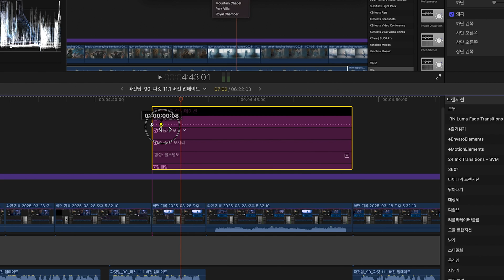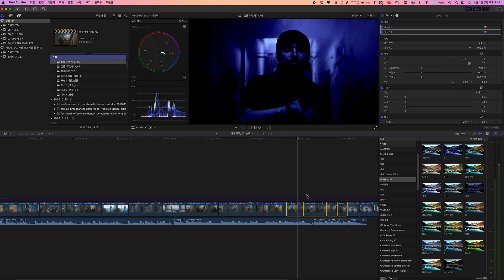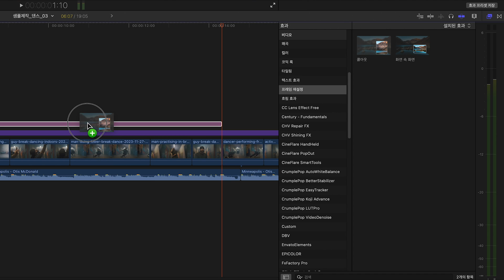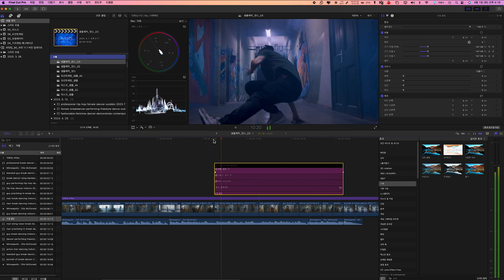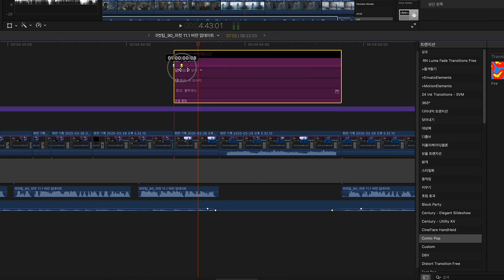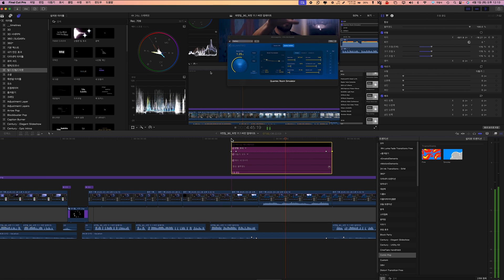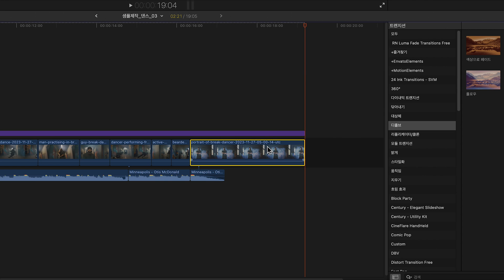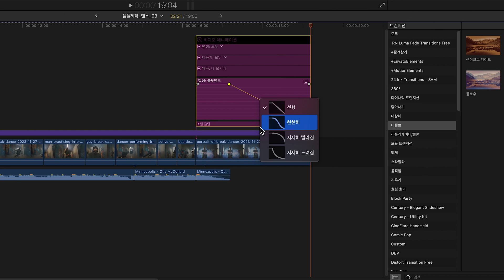[파이널 컷 프로 11.1] '조절 클립' 활용법 4가지!! | 파컷팁 #92 | 해보까TV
이번 영상에서는 파컷의 '조절 클립' 활용법을 통해 편리하게 영상 편집을 할 수 있는 방법을 설명합니다.
▶︎이펙트 일괄 적용: 속성 붙여넣기를 사용하여 색상 프리셋을 복사할 수 있지만, 중복 적용 문제를 주의해야 합니다. 이를 해결하기 위해 '조절 클립'을 활용하면 더욱 효율적으로 관리할 수 있습니다.
▶︎조절 클립의 장점: 여러 클립에 이펙트를 쉽게 적용하고 수정할 수 있어, 작업 시간을 단축하고 일관성을 유지할 수 있습니다.
▶︎콜아웃 효과 적용: '조절 클립'을 이용하면 콜아웃 효과를 적용할 때 컴파운드 클립보다 더 유용하게 사용할 수 있습니다. 이는 수정이 간편하기 때문입니다.
▶︎줌아웃 효과: 위치 및 크기 조절을 통해 줌아웃 효과를 손쉽게 줄 수 있는 방법도 소개합니다. 간단한 조작으로 시청자의 주목을 끌 수 있습니다.
▶︎페이드 아웃 효과: '조절 클립'을 통해 페이드 아웃 효과를 간편하게 만들 수 있는 방법을 안내합니다.
이를 통해 자연스러운 영상 전환이 가능합니다.

00:00 이펙트 일괄 적용
04:11 위치, 크기 등의 변형
08:37 클립 이름 설정
09:43 페이드 아웃 효과

파이널 컷 프로 11.1 업데이트에 대한 더 자세한 내용은 아래의 링크르 참고하세요.